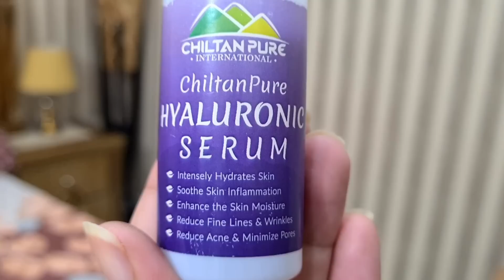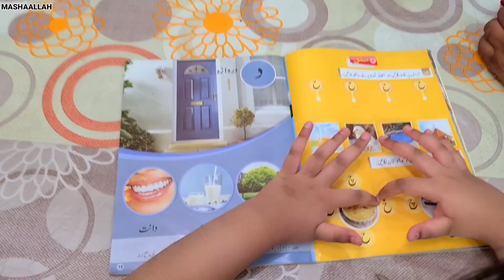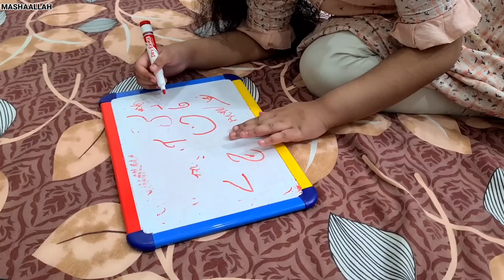Muqadas ki acne kese thik hui||aj lunch mn khara chicken banaya||Amna ki tabiyat kharab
WhatsApp number